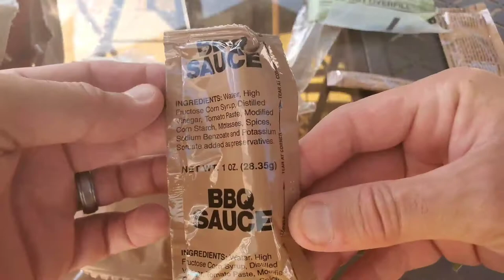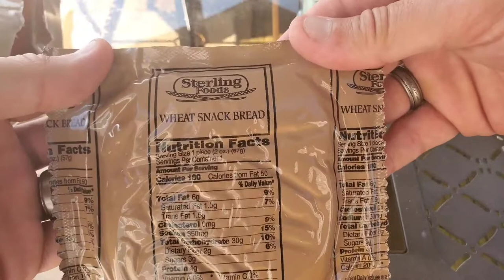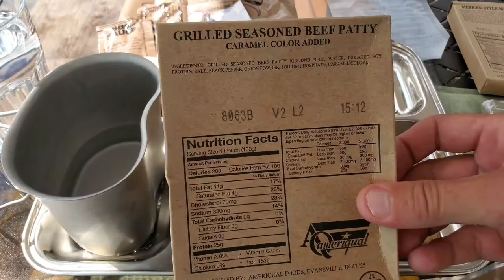2008-9 US MRE - Menu #18 Beef Patty - Ration Review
keywords: mre meal ready to eat army military us USA ration combat food eat taste review vintage